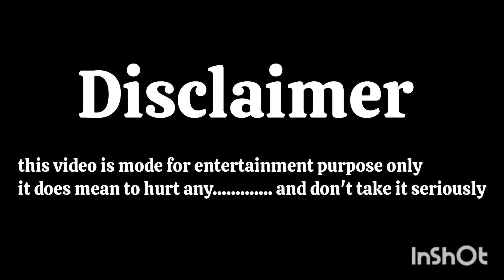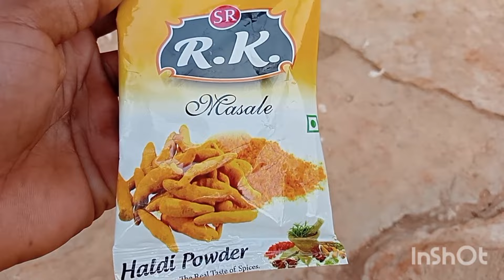डॉडटोली के लोगों का पिकनिक 04/01/ 2024